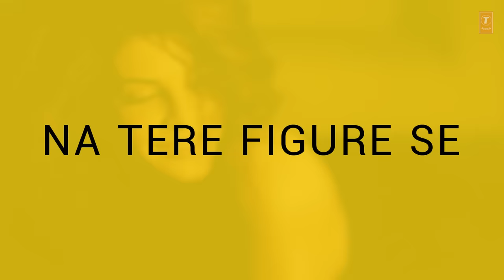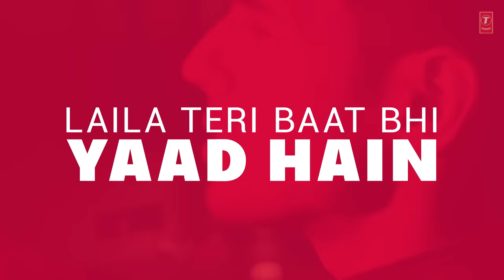Bandook Meri Laila Song (Lyrics) | A Gentleman - SSR | Sidharth Jacqueline | Sachin-Jigar | Raftaar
"Bandook Meri Laila Song" with Lyrics |  Gentleman - Sundar, Susheel, Risky Video | Sidharth | Jacqueline

T-Series presents Bollywood Movie A Gentleman - Sundar, Susheel, Risky lyrical video song "Bandook Meri Laila" movie starring Sidharth Malhotra and Jacqueline Fernandez in lead roles.

The sexy action song you have all been waiting for is finally here; An avatar you have never seen before of our RISKY Gentleman! Our Gentleman turned rapper Rishi and his lady love will get you sweating and grooving with this sexy action song! Watch the Bandook Meri Laila song now and see Sidharth Malhotra and Jacqueline Fernandez’s oozing sex appeal and groovy dance moves that will get you going crazy!

A Gentleman - Sundar, Susheel, Risky is a Fox Star Studios production starring Sidharth Malhotra and Jacqueline Fernandez and is written and directed by Raj & DK. It is set to release on August 25, 2017. The talented Sachin-Jigar are the music composers of this film.

Song - Bandook Meri Laila
Singers - Ash King, Jigar Saraiya, Feat Raftaar. Introducing Sidharth Malhotra
Lyrics - VAYU
Music Label - T-Series
Arranged & Programmed by Sachin - Jigar
Music Production Head - Romil Ved
Mix & Mastered - Eric Pillai ( Future Sound Of Bombay)
Mix assistant engineers- Michael Edwin Pillai & Lucky